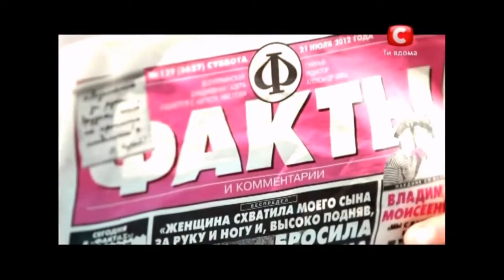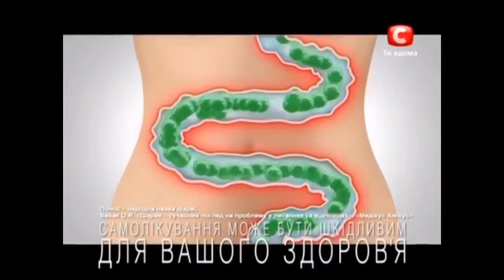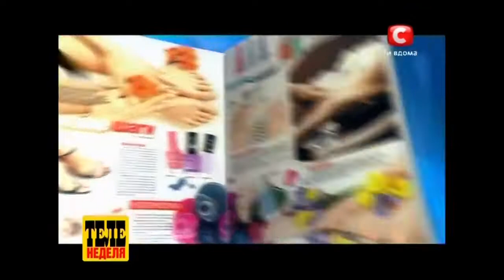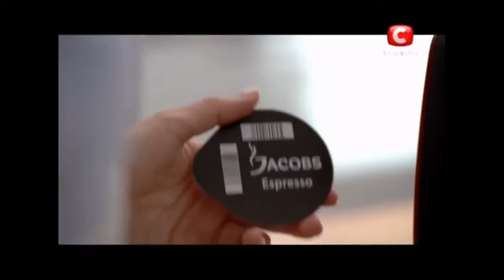Рекламный блок и анонсы СТБ (16.12.2012)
[v-s.mobi]Анонсы и рекламный блок (СТБ 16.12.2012).mp4